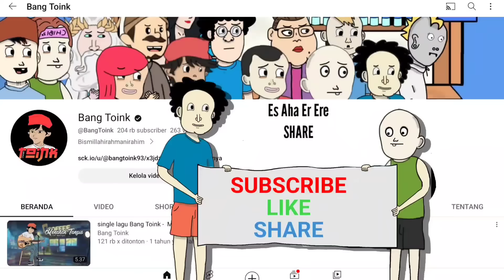Hancurnya Rumah Tangga #2 - Azab Penjudi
JANGAN LUPA !!!